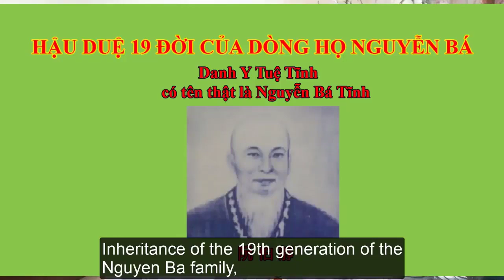5 bài thuốc cổ truyền điều trị máu nhiễm mỡ.P3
5 bài thuốc cổ truyền điều trị máu nhiễm mỡ.P3
4/ Điều trị Can Thận Hư Tổn:
Triệu chứng: Cholesterol trong máu cao, đầu váng, hoa mắt, cử động thì hụt hơi, lưng đau, chân yếu, mắt mờ, tai ù, tai kêu, mất ngủ, hay mơ, trí nhớ giảm, lưỡi hơi đỏ, mạch Huyền, Tế.
Dùng bài  Kỷ Cúc Địa Hoàng Hoàn (杞菊地黄丸) gia giảm
Chủ Trị:
Tư thận âm, dưỡng huyết, nhu can, ích Thận, giáng chỉ (hạ mỡ Cholesterol). Trị thận suy, đầu váng, mắt hoa, thị lực giảm, huyết áp cao
5/ Điều trị Huyết ứ Ngăn Trở:
Triệu chứng: Cholesterol máu cao, ngực đau lan ra sau lưng, phiền muộn, đầu váng, đầu đau, đau không di chuyển, chân tay và cơ thể tê dại, lưỡi đỏ tím hoặc có vết ứ huyết, mạch Tế Sáp.
Dùng bài  Huyết Phủ Trục Ứ Thang (血府逐瘀汤) gia giảm:
Chủ Trị:
Hoạt huyết, khử ứ, lý khí, chỉ thống, giáng chỉ (hạ mỡ Cholesterol). Trị ứ huyết nội trở, uất lâu sinh nhiệt, nhiệt tà làm tổn thương kinh mạch, huyết đi không đúng đường tràn ra gây xuất huyết bên trong, đau đầu mạn tính, ngực đau, động mạch vành bị tắc, nội nhiệt phiền táo, hồi hộp, mất ngủ, sốt về chiều, thổ huyết.